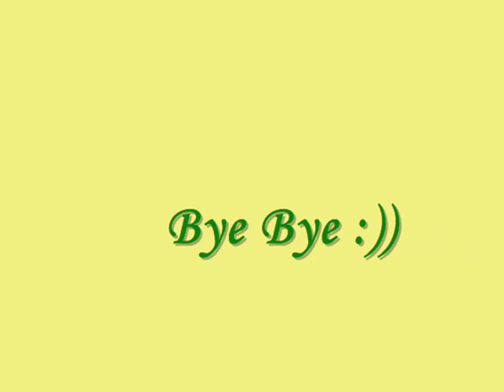O Komm Du Geist Der Wahrheit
So und wieder ein neues Video von mir xD
Diesmal mit einem bekannten Lobpreislied, dass ich selbst seeeeehr toll finde :)

Wenn euch dieses Video gefällt, schaut doch mal bei meinen anderen Videos rein :)

Nach und nach stelle ich auch eigene Songs rein.!